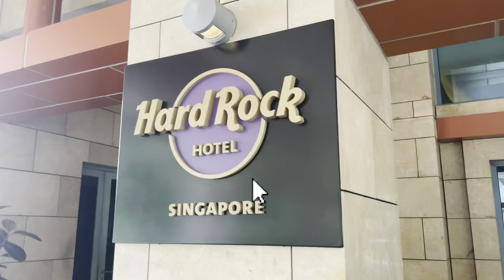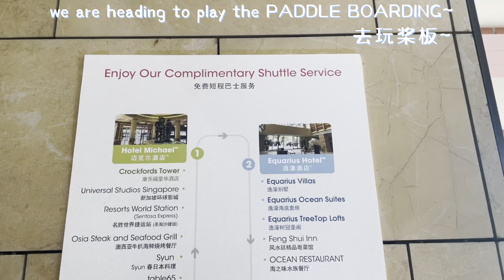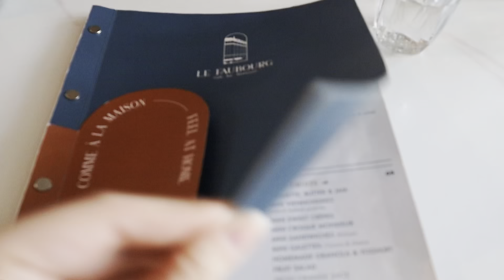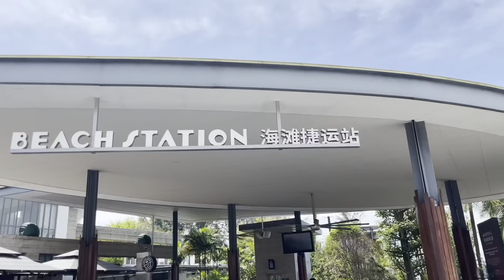Singapore Vlog: Slice of life, Sentosa, paddle boarding, Birthday trip 2022/ Cantonese vlog, eng sub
Sentosa 2 Day 1 Night trip :)